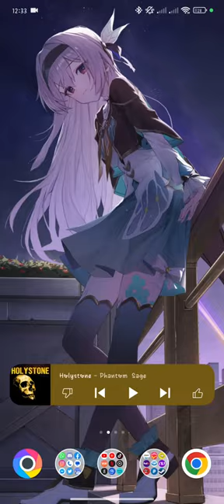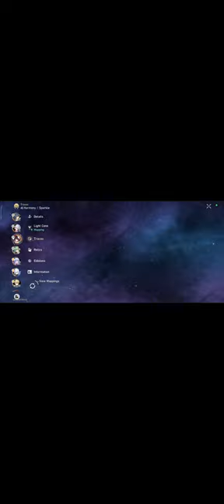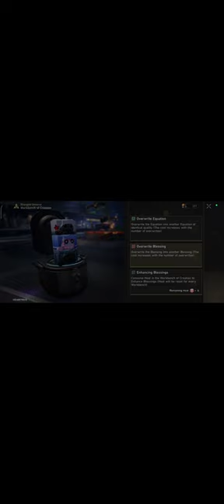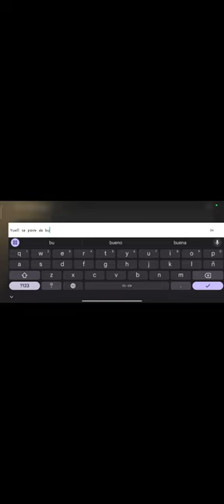Divergent Universe: The Human Comedy | Difficulty V | Threshold Protocol 1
Argenti clean up with Yunli bruh shes really strong, i pulled her on accident and im glad i did it
Didnt know it would end up this laggy, i didnt feel anything while playing, sorry about that hehe
This team is one of the best follow up teams imo
Yeah thats it ty
Btw if you wanna add me theres my ID somewhere in the screen, NA BTW
Long time no upload smt aswell lmao